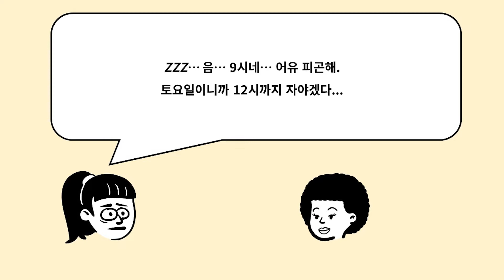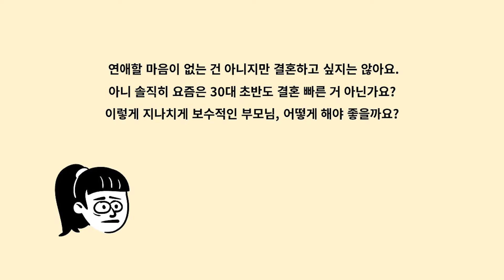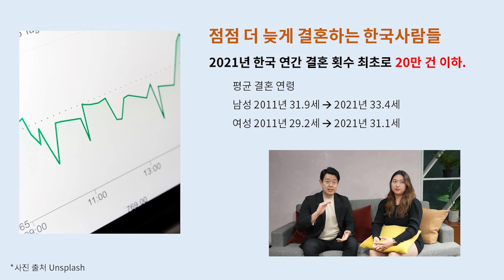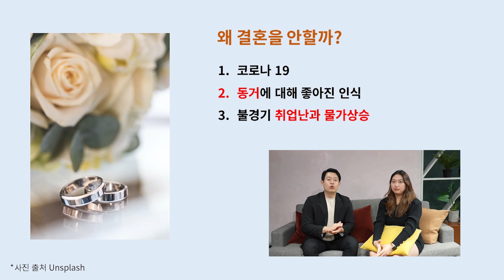Korean's '결혼 : marriage', 요즘 한국인의 결혼 these days [learn Korean]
Chapter Korean은 중고급 한국어 수업을 하고 있어요.
Chris is currently teaching intermediate and advanced level Korean classes with other teachers at Chapter Korean.

❤️ Learn to speak more and learn advanced level Korean!
🇰🇷 챕터코리안과 한국어 더 공부하고 싶다면?

Thank you - Chris